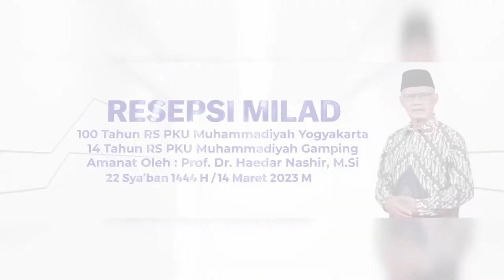1 ABAD PKU JOGJA DAN 14 TAHUN PKU GAMPING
Antena Parabola :
TV Digital :
 42 UHF Jabodetabek-Banten